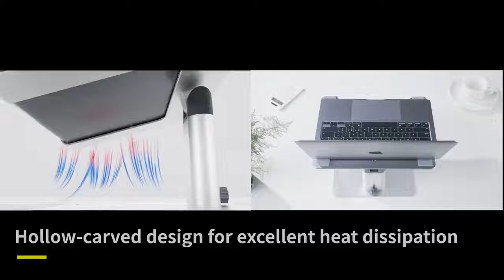Giá đỡ Laptop Baseus